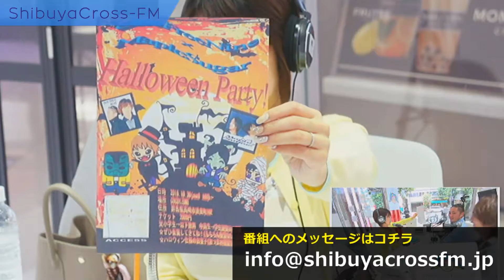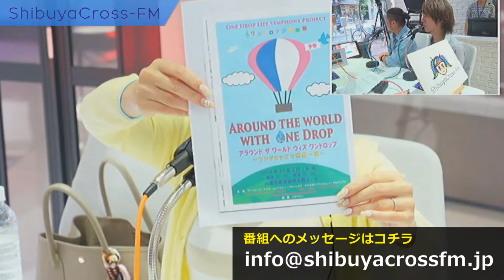【岡田沙織の～ひとりじゃないよ～】2016.9.14放送分 MC 岡田沙織 ゲストワンフリーナイン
岡田沙織